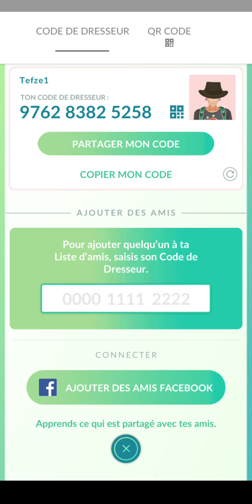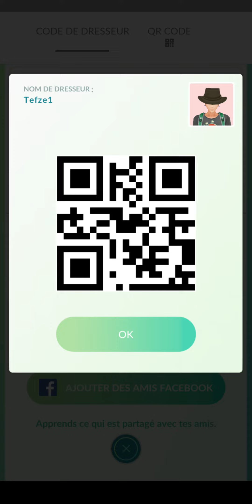Pokémon Go : évolution Marcacrin - Cochignon - Mammochon chromatique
On fait évoluer un des 6 shiny attrapés pour la journée de la communauté de février 2019